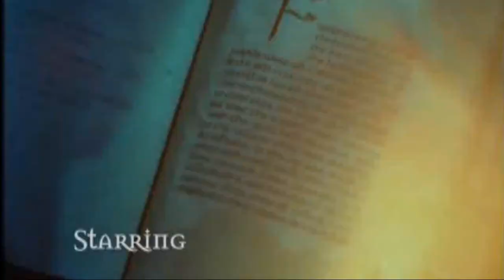One Tree Hill | Charmed Style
**Information**
Song: How Soon is Now
Artist: Charmed Theme
Program Used: Sony Vegas 7
Footage: One Tree Hill, Charmed
Dedication/Requested/Inspired: None.

Thought I try out Putting One Tree Hill faces in the credits of Charmed. Meh I did my best i think lol

Here is my backup youtube account.